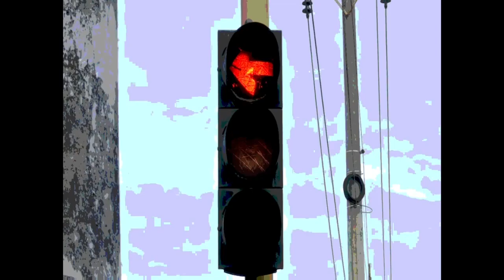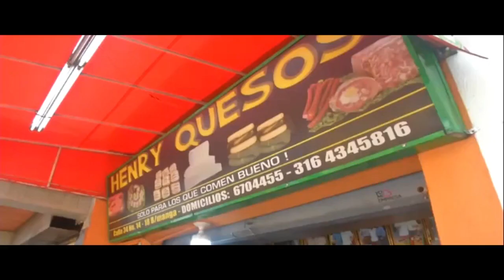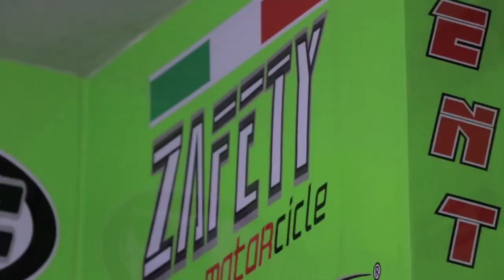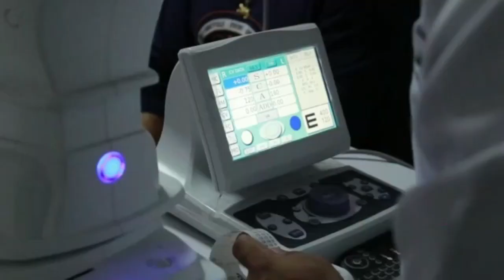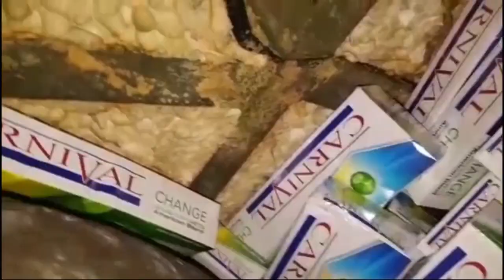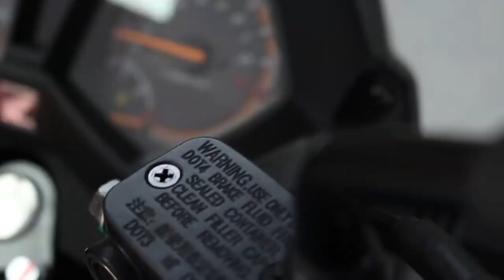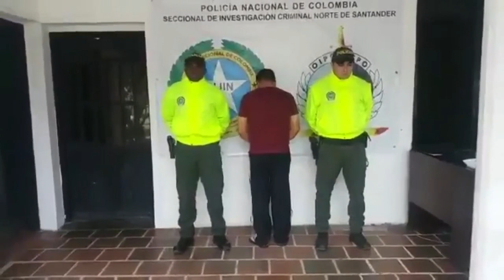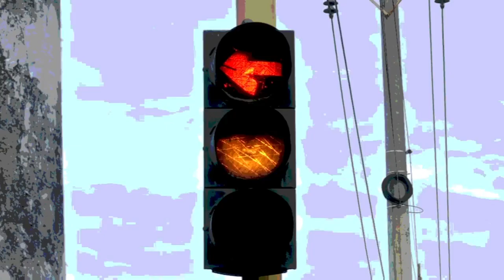IMPACTO NOTICIAS DE COLOMBIA Jueves 13 de Junio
01- BUCARAMANGA- con 17 RATAS CAPTURADOS, Siguen Resultados del General VASQUEZ PRADA y dela ofensiva del Alcalde GERMAN TORRES PRIETO contra la Delincuencia

02- BUCARAMANGA- Así de disparada esta la inseguridad en LA CIUDAD BONITA

03- CAUCA Y NARIÑO- policía capturó Traficantes de Droga

04- BUCARAMANGA- Alcalde GERMAN TORRES propone realizar CONSEJOS DE SEGURIDAD semanal en Cada comuna para Combatir la Delincuencia

05- CUCUTA- 8 JIBAROS de la banda LOS TRANSPORTADORES, Capturados por la Policía en EL TIERRERO- EL CALLEJÓN- BARRIO LATINO -PUEBLO NUEVO Y TUCUNARE, según comandante de Policía coronel JOSE LUIS PALOMINO

06- FLORIDABLANCA- Otro desechable grabado Colgado de Camioneta subiendo de Santa Ana a la Cumbre

07- SANGIL- Esta LADRONA compra una Gaseosa con billete de 50mil, Cuando le dan los vueltos, cuenta el Dinero, luego dice que ya no la lleva- Le hace señas a la GORDA de blanco, para que Distraiga a la Vendedora- Dobla uno de los Billetes grandes, lo sostiene y entrega los Vueltos para robarse el billete que escondió

08- de CUCUTA Venían 2 Buses repletos de Cigarrillos de Contrabando bien encaletados en los aires Acondicionado, en la sillas y maleteros-

09- CARTAGENA- A Turista ALEMAN, Policía le devolvió cadena de Oro que se la habían robado en la mañana del Jueves

10- Vía CUCUTA- PAMPLONA- 317 kilos de MARIHUANA encontró la Policía en el Baúl de un Carro, en el Puesto de Control del Peaje LOS ACACIOS y capturó al RATA que los llevaba

11- OCAÑA- policía Capturó este NARCOTERRORISTA Alcides Rangel Durán, de 49 años, solicitado por una orden Judicial- El capturado fue dejado a disposición de la autoridad solicitante y posteriormente trasladado a la Cárcel Modelo de Ocaña ya que se encontraba para cumplir condena de 124 meses.

12- GUADALUPE- Santander- CAMPESINOS suplican al Gobernador de Santander, Ayuda para reabrir la vía y sacar sus Productos Agrícolas